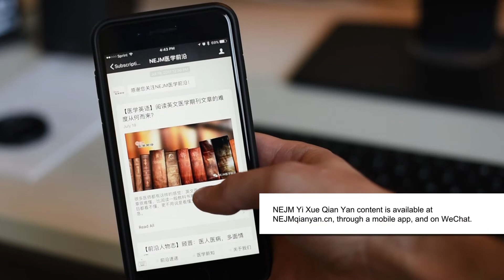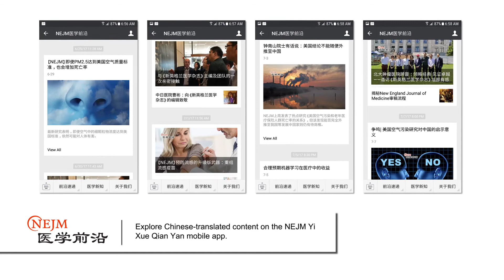NEJM 医学前沿 Adds Pulmonary Disease to Content Library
NEJM 医学前沿 (Yi Xue Qian Yan) adds pulmonary content to its growing library of New England Journal of Medicine and NEJM Journal Watch articles translated into Chinese. In this video, Bin Cao, M.D., and Rui-Ping Xiao, M.D., Ph.D., join NEJM Editor-in-Chief Jeffrey Drazen, M.D., to discuss the importance of access in China to pulmonary research articles.